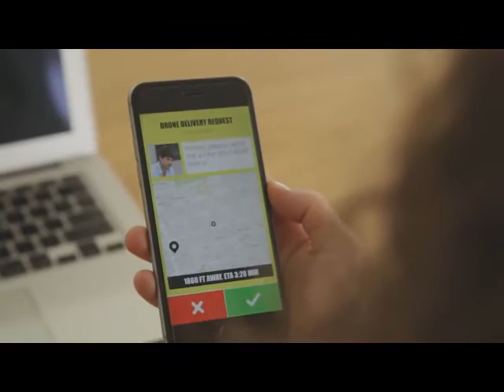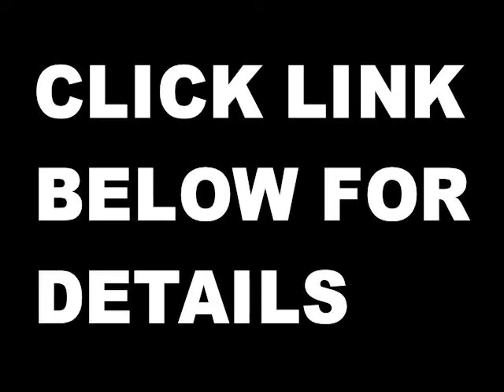AMAZING DRONE QUADCOPTER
Amazing drone quadcopter that can deliver thing quadcopter drone carry things best quadcopter air drone drone aircraft drones for sale drone technology